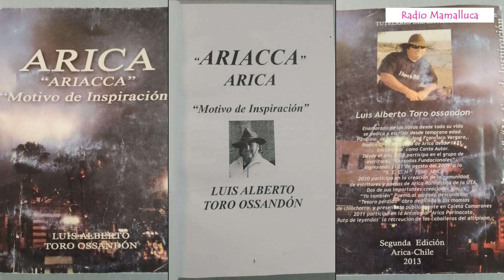Libro "Arica -Ariacca- motivo de inspiración" - Luis Alberto Toro Ossandón (Arica - Chile).